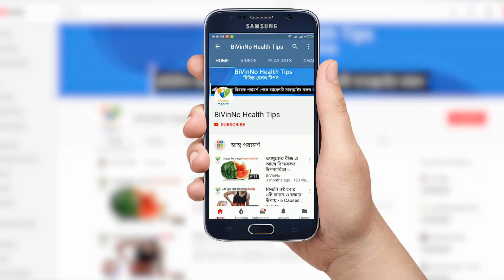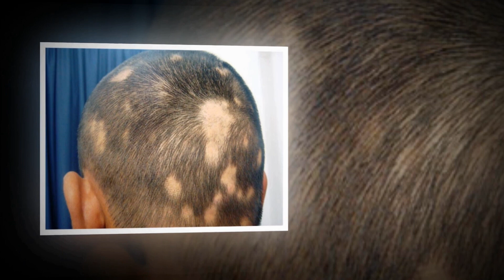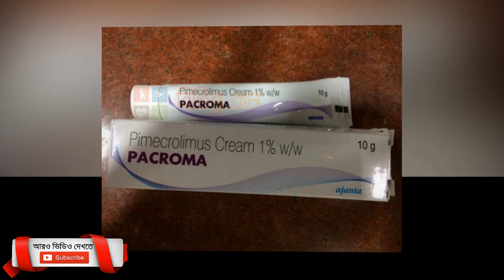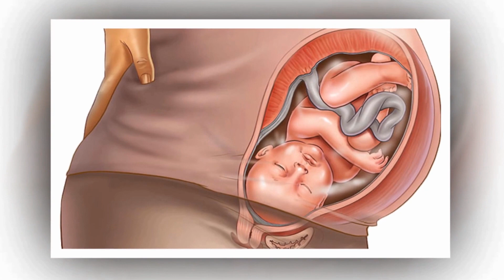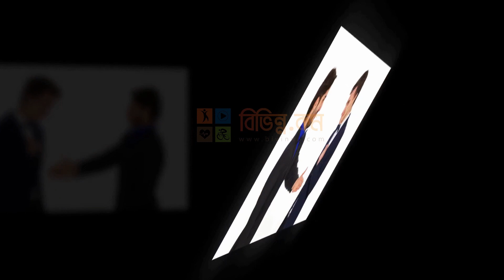শ্বেতী বা ধবল রোগ কি? শ্বেতী রোগের লক্ষণ, শ্বেতী রোগের চিকিৎসা ও শ্বেতী রোগের কারণ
ত্বকে মেলানোসাইট নামে এক ধরনের কোষ আছে যা মেলানিন নামক একটি রং উৎপাদন করে এবং এই মেলানিনের কারনেই আমরা ত্বকের স্বাভাবিক রংটি দেখতে পাই। এই মেলানোসাইট রোগাক্রান্ত হলে বা সংখ্যায় কমে গেলে কিংবা মরে গেলে মেলানিন নামক রং উৎপাদন বন্ধ হয়ে যায় এবং ওই নির্দিষ্ট স্থানে সাদা দাগ পড়ে। চামড়া সাদা বা কালো যাই হোক, ত্বক বা চামড়ার স্বাভাবিক এই রং যখন থাকে না এবং ত্বকের একটি অস্বাভাবিক রং দেখতে পাই, তখন তাকে শ্বেতী বা ধবল রোগী বলা হয়। যাদের ডায়বেটিস আছে কিংবা থাইরয়েডের রোগ থাইরোডাইটিস আছে তাদের শ্বেতী রোগে আক্রান্ত হওয়ার আশংকা বেশি। বিশেষ এক জাতের রক্তশুন্যতা থেকেও এই রোগটি হতে পারে। শ্বেতী কোনো ছোঁয়াচে বা প্রানঘাতী রোগ নয়। শ্বেতী রোগের ফলে ত্বকের উপর সাদা দাগ দেখা যায়। শ্বেতী রোগ শরীরের অল্প কিছু অংশে হতে পারে, শরীরের বাম অথবা ডান যে কোন একদিকে হতে পারে আবার শরীরের অধিকাংশ স্থানেও হতে পারে।

শ্বেতী রোগ যে কারোই হতে পারে। সাধারণত শরীরের যেসব অঙ্গ খোলা অবস্থায় থাকে সেসব অঙ্গে শ্বেতী দেখা যায়। এই রোগকে গ্রামাঞ্চলে ধবল রোগ বা শ্বেতকুষ্ঠ রোগও বলা হয়ে থাকে। শ্বেতী রোগ নিয়ে আমাদের সমাজে অনেক বিরুপ ধারনা ও কুসংস্কার রয়েছে। বিজ্ঞানীরা এই রোগের নির্দিষ্ট কারণ এখনও জানতে পারেননি। বর্তমানে সারা বিশ্বে প্রায় ১০ কোটি মানুষ এ রোগে আক্রান্ত।

অনেকেই শ্বেতী রোগ এবং কুষ্ঠ রোগ একই মনে করেন। এটা কিন্তু সম্পূর্ণ ভুল ধারণা। শ্বেতী বা ধবল রোগ মোটেও ছোঁয়াচে রোগ নয় এবং বেশির ভাগ ক্ষেত্রেই চিকিৎসার সাহায্যে রোগী সম্পূর্ণ সুস্থ্য হয়ে যায়।

শ্বেতী রোগের কারণ
এটি কোন বিপজ্জনক রোগ নয়। শ্বেতীরোগের নির্দিষ্ট কোন কারণ এখনও নিশ্চিত করা সম্ভব হয়নি। তবে নিম্নলিখিত কারনে এ রোগ হতে পারেঃ
    বংশগত কারনে কারো কারো ক্ষেত্রে এই রোগ হতে পারে। আবার কিছু কিছু ক্ষেত্রে কয়েক প্রজন্ম পরেও এ রোগ হতে দেখা যায়।
    প্রসাধনী সামগ্রীতে ব্যবহৃত ক্যামিক্যাল বা সিন্থেটিক জাতীয় জিনিস থেকে এলার্জিক প্রতিক্রিয়ায় শ্বেতী হতে পারে।
    চশমার ফ্রেম বেশি আঁটসাঁট হলে তা থেকে নাকের দু’পাশে বা কানের কাছে সাদা হতে পারে।
    শরীরে রোগ প্রতিরোধ ক্ষমতার ঘাটতি থাকলে হতে পারে।
    রোদে ত্বক পুড়ে যাওয়া অথবা মানসিক চাপ থেকে হতে পারে।
    অনেক ক্ষেত্রে কপালে পড়ার সিন্থেটিক টিপ থেকেও শ্বেতীর শুরু হতে পারে।
    দীর্ঘ দিন ধরে প্লাস্টিক বা রাবারের জুতা, ঘড়ি প্রভৃতি ব্যবহারের ফলেও শ্বেতী বা অন্যান্য চামড়ার সমস্যা হতে পারে।

লক্ষণ ও উপসর্গসমূহ
শ্বেতী বা ধবল রোগের লক্ষণ ও উপসর্গ দেখে সহজেই এই রোগের উপস্থিতি সম্পর্কে ধারনা পাওয়া যায়। যেমন- ত্বকের উপর সাদা দাগ পড়বে, অল্প বয়সে মাথার চুল, চোখের পাপড়ি, ভ্রু অথবা দাড়ি সাদা বা ধূসর হয়ে যাবে, মুখের ভিতরের কলাগুলো বর্ণহীন হবে অথবা চোখের ভিতরের অংশে রংয়ের পরিবর্তন হলে বা রংহীণ হলে ধরে নিতে হবে ঐ ব্যক্তি ধবল রোগে আক্রান্ত হতে পারেন।

প্রয়োজনীয় পরীক্ষা নিরীক্ষা
চিকিৎসক রোগের ইতিহাস এবং বংশের রোগের ইতিহাস জেনে সিদ্ধান্ত দিতে পারেন। সাধারণত কোনো ল্যাবরেটরি পরীক্ষা ছাড়াই শুধু রোগের লক্ষণ দেখে এই রোগ নির্ণয় করা হয়। আবার চিকিৎসক প্রয়োজন মনে করলে ত্বকের বায়োপসি, রক্তের পরীক্ষা কিংবা চোখের পরীক্ষা করাতে পারেন।

চিকিৎসা
শ্বেতী রোগের চিকিৎসা অনেক সময়সাপেক্ষ আবার পুরোপুরি নাও সারতে পারে। সাধারণভাবে ৫০ থেকে ৭৫ শতাংশ রোগীর চিকিৎসার মাধ্যমে এ রোগ সম্পূর্ণ ভাল হয়ে যায়। শ্বেতীর চিকিৎসায় সেরে উঠার জন্য রোগীকে দীর্ঘ সময় ধরে অপেক্ষা করতে হয়। দেহের লোমশ অংশের চিকিৎসা অনেক ক্ষেত্রেই সফল হয় কিন্তু যেসব অংশে লোম থাকে না, যেমন আঙুল, ঠোঁট ইত্যাদির চিকিৎসায় দীর্ঘসময় লেগে যেতে পারে। আবার অনেক ক্ষেত্রে রোগী নিজে নিজেই সেরে যেতে পারে। অবশ্যই চিকিৎসকের পরামর্শ অনুযায়ী মলম, ওষুধ বা থেরাপি গ্রহন করতে হবে। সবার ক্ষেত্রে সব চিকিৎসা পদ্ধতি একরকম ফল দেয় না। চিকিৎসা পদ্ধতি বাছাই করার ক্ষেত্রে রোগীর বয়স, রোগের স্থান এবং ব্যাপ্তি দেখে নির্ধারণ করা হয়। আবার প্রয়োজনে ত্বক প্রতিস্থাপন করা যায়। শ্বেতী চিকিৎসার জন্য যে সব ওষুধ ব্যবহার করা হয় তা বাংলাদেশে পাওয়া যায়।

শ্বেতী বা ধবল রোগ কি? এ রোগের লক্ষণ ও চিকিৎসা
ওষুধ হিসেবে সাধারনত মুখে খাবার স্টেরয়েড ট্যাবলেট, রিভফ্লাভিন ট্যাবলেট এবং বিভিন্ন মাত্রার টেক্রলিমাস অথবা পাইমেক্রলিমাস মলম, করটিকো স্টেরয়েড জাতীয় মলম, কেলসিপট্রিন মলম ইত্যাদি ব্যবহার করা হয়। ফটোথেরাপি বা লেজার চিকিৎসার ক্ষেত্রে ন্যেরোবেন্ড আলট্রাভায়োলেট-বি, পুভা, লেজার চিকিৎসা ইত্যাদি এককভাবে বা অন্যান্য চিকিৎসার সাথে প্রয়োগ করা হতে পারে। আবার দুই বৎসর বা তার বেশি সময় ধরে চিকিৎসা করেও কাজ না হলে কিংবা সাদা দাগ স্থির থাকলে, এরূপ ক্ষেত্রে কসমেটিক সার্জারি করা যায়। বিভিন্ন রকমের সার্জিক্যাল চিকিৎসা আছে যেমন- ইপিডার্মাল গ্রাফটিং, অটোলগাস মিনিগ্রাফ্ট, ট্রান্সপ্লানটেশন অব কালচার্ড অর নন কালচার্ড মেলানোসাইট ইত্যাদি।

শ্বেতী রোগের ফলে যেসব সমস্যা হতে পারে
শ্বেতী রোগের ফলে শুধু স্কিনের স্বাভাবিক বর্ণ নষ্ট হয় কিন্তু এতে স্বাস্থ্যের অন্য কোন ক্ষতি হয়না। এই রোগে মৃত্যুঝুঁকিও নেই। তবে রোগী সাধারণভাবে রোদ বা আগুনের তাপ সহ্য করতে পারে না। এ রোগ হলে প্রথমে ছোট ছোট সাদা দাগ দেখা যায় এবং পরবর্তীতে দাগগুলো মিলে বৃহদাকার ধারণ করে। কখনো কখনো মায়ের গর্ভ থেকেও শিশু এ রোগ নিয়ে জন্মগ্রহণ করতে পারে। সমাজে এ রোগ নিয়ে অনেক ভুল ধারনা এবং কুসংস্কার প্রচলিত আছে। তাই অনেক ক্ষেত্রেই এ রোগে রোগীকে প্রচন্ড মানসিক সমস্যায় পড়তে হয়।